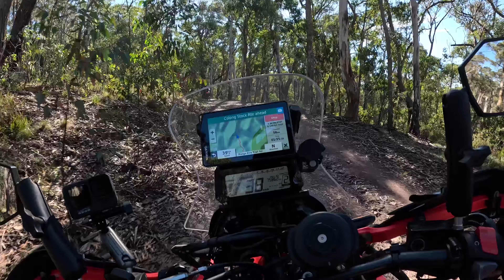GHOST TOWN Adventure Bike Ride... Yerranderie Ride Part 1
In this adventure bike ride we get to check the famous ghost town Yerranderie, a preserved silver mining town 300km away from Sydney.

This has definitely been on our bucket list to do so once the weather cleared up we decided to go for it, we left our motorhome in Bullio and headed through the Blue Mountains National Park and found some amazing trails until we reached the ghost town.

Part 2 of our ride coming soon...